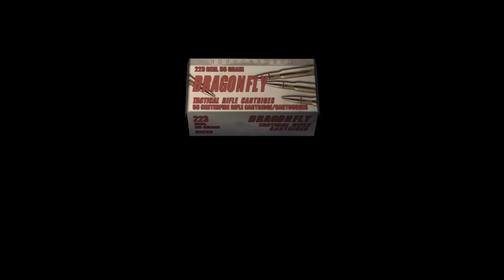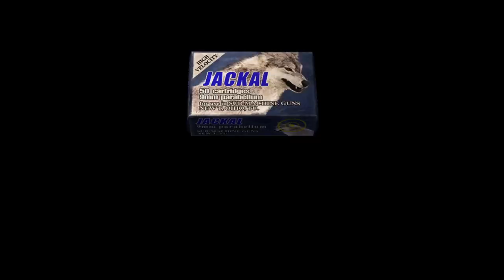Resident Evil 4 remake game paly Resident Evil 4remake